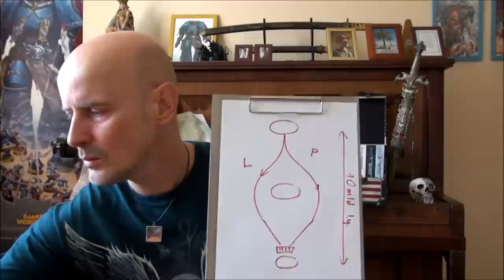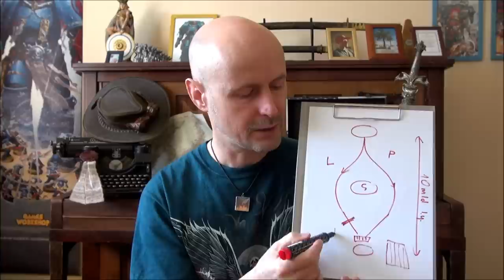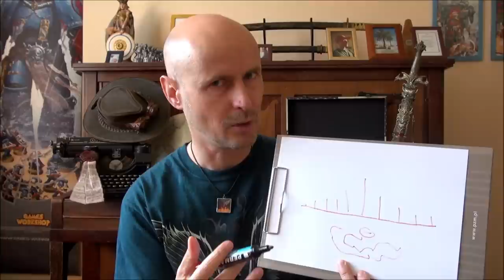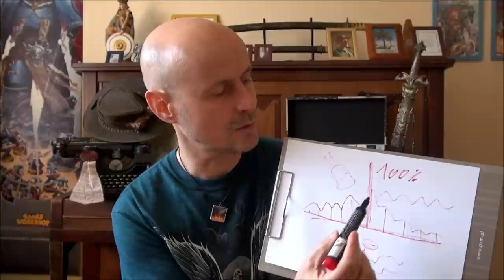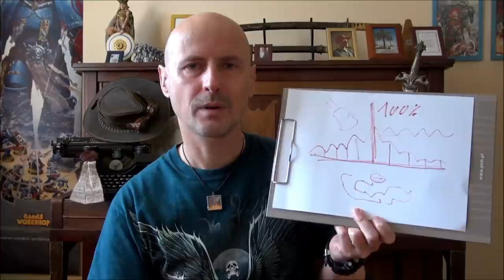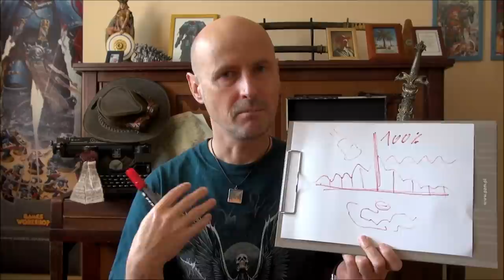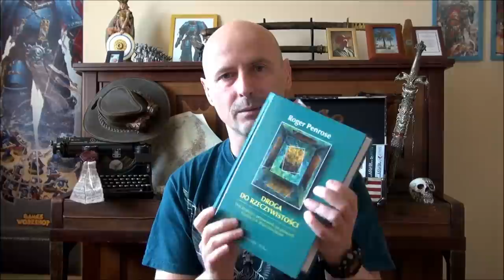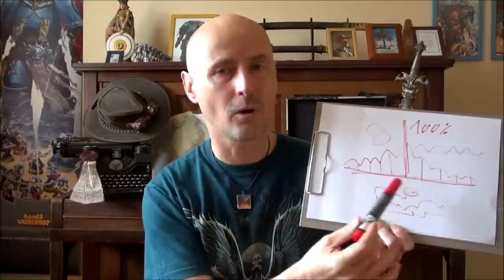Śmierć i Reinkarnacja - Marcin Przybyłek VLOG 8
Co czeka nas po śmierci? Jak mechanika kwantowa zapatruje się na reinkarnację?